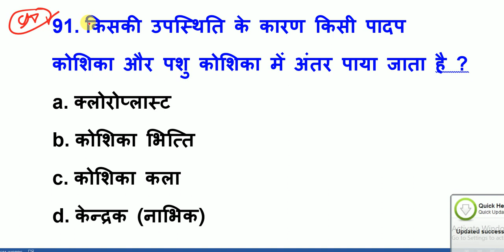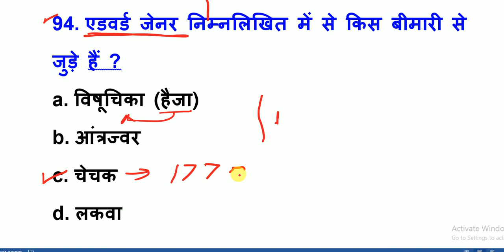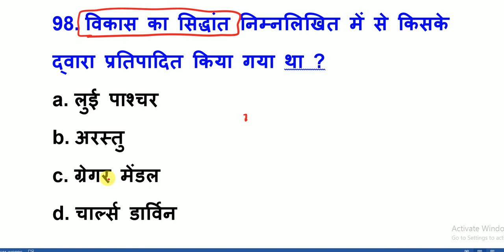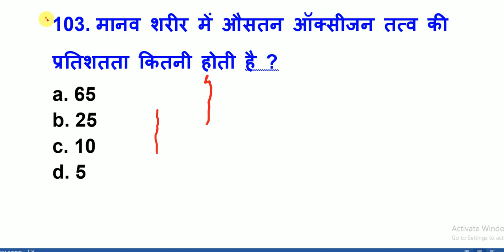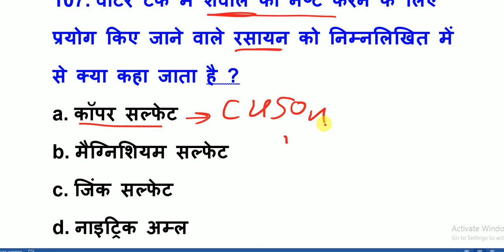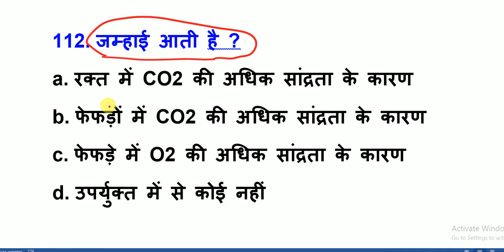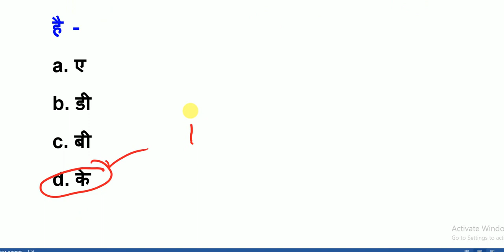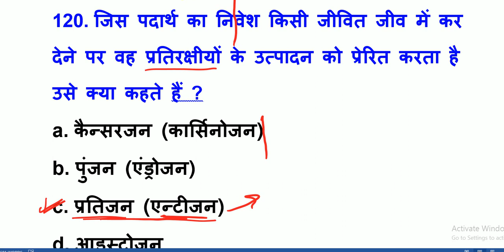Science MCQ-4 for MP Jail prahari | important science MCQ biology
Science MCQ for MP Jail prahari | MP Jail prahari science | important questions science MCQ biology
part-4

Jail prahari,

mp samvida,
mp samvida verg-3 Mp police,
 Mp si,
Mp patwari,
 Mp psc,
Mp constable,
Mp samvida,
 Mp samvida varg 1,2,3,
Ssc CGL,
ssc mts,
ssc chal,
ssc ldc,
ssc CDs,
CDs,
nda,
Upsc ,